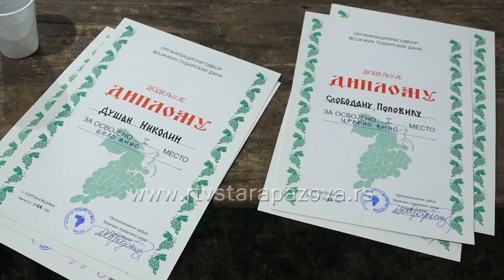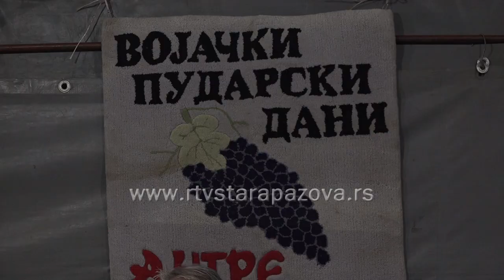21. Vojački pudarski dani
U čast vinogradara i u cilju očuvanja uspomene na pudare, čuvare vinograda, u Borovom Gaju u Čortanovcima u subotu su održani 21. Vojački pudarski dani u organizaciji istoimenog udruženja.